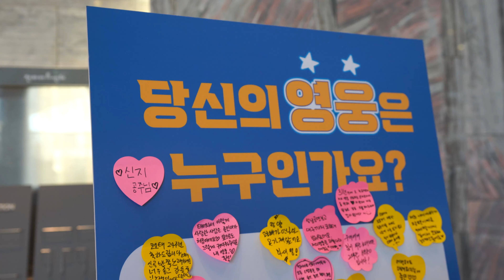코요태 콘서트 찐!후기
[LET's KOYOTE] 대구 콘서트 관객들의 생생 리얼 후기 도-착☆ 코요태의 40주년 디녀쇼 까지 한번 가보자GO!💙
코요태의 초특급 오리지널 옴니버스 소통채널 코요태레비전